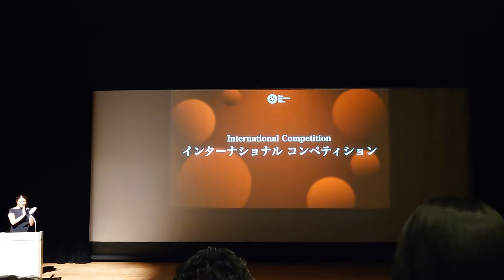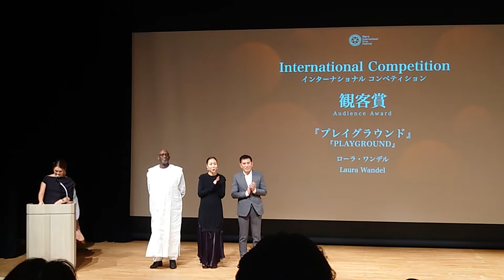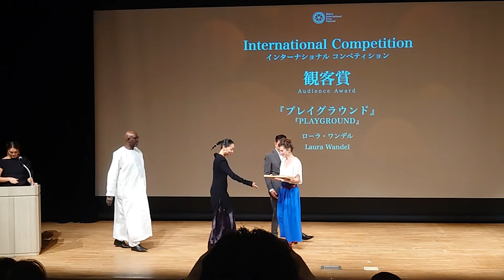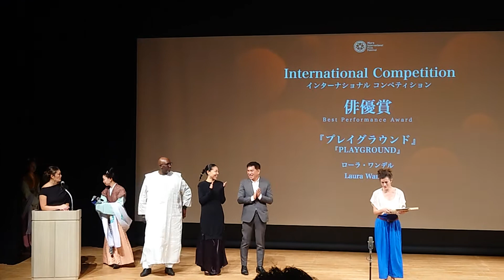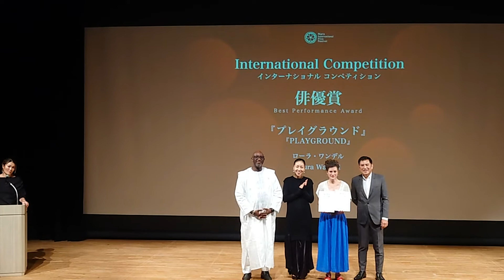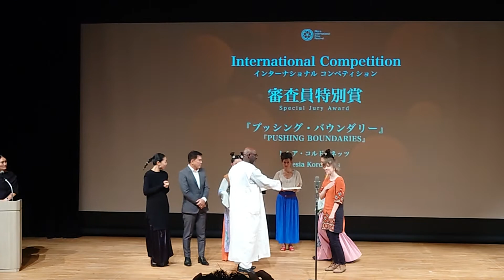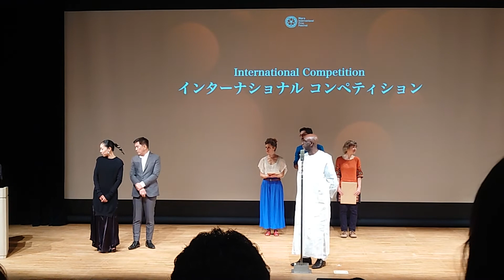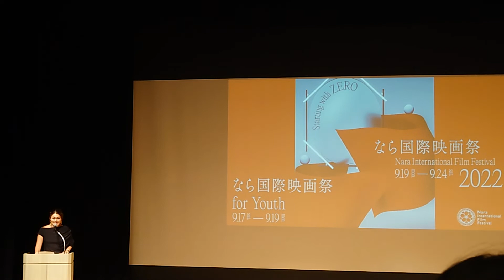Nara International Film Festival Closing Ceremony 2022 The Prize Winners 奈良国際映画祭クロージングセレモニー2022 受賞者